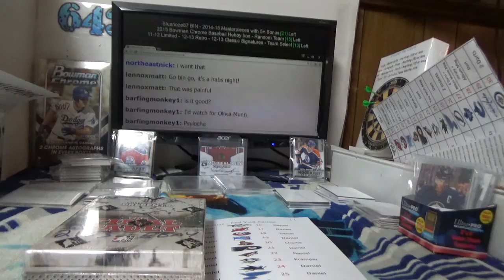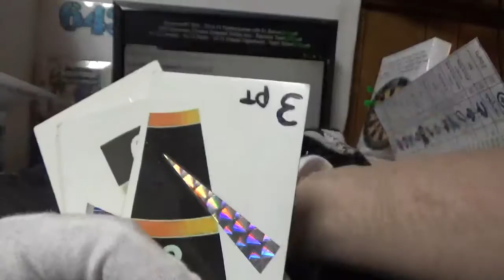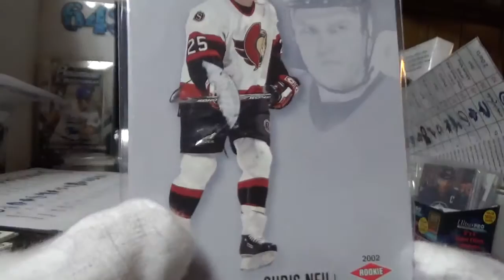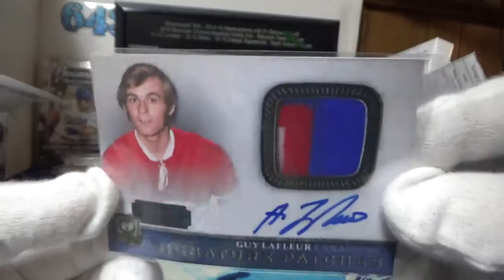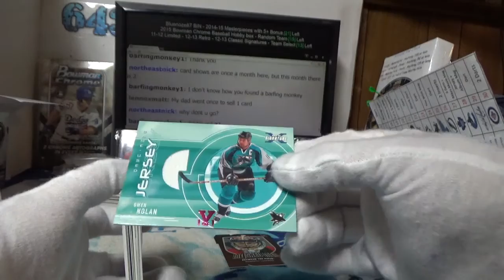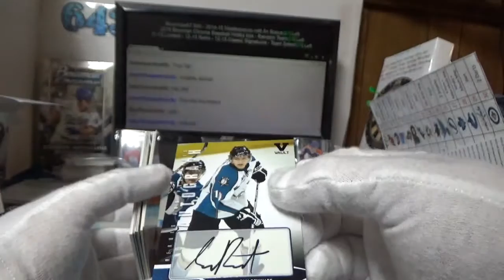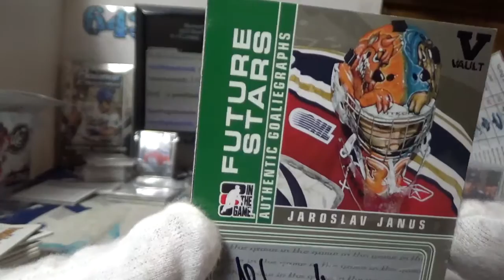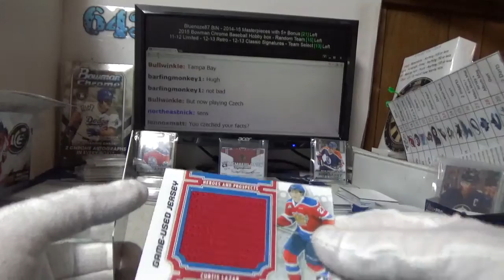ITG Final Vault | Subterfuge Box Break #2133